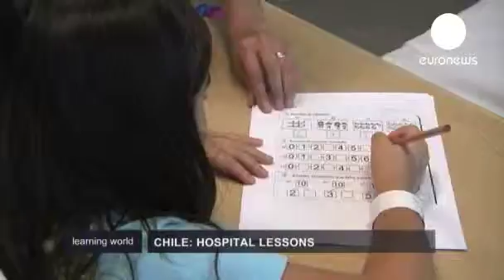Chile: In sickness and in class. A report by Beatriz Pavón for Learning World (Euronews)